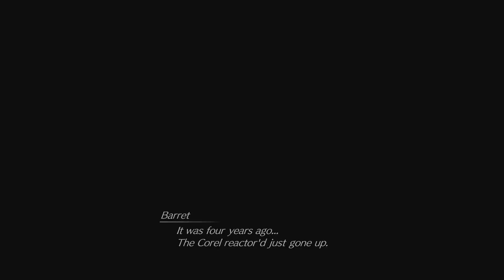Final Fantasy VII Rebirth - Platinum Guide Part 43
Trophies: 0

Story:
Chapter 08

Fiend Intel:
Top of the Pecking Order